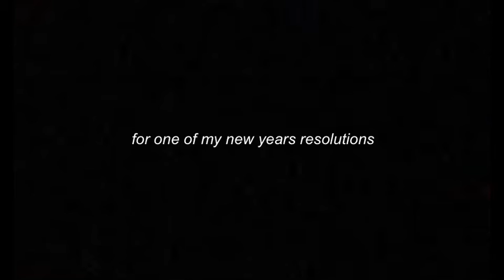85/365 | Bad Rut